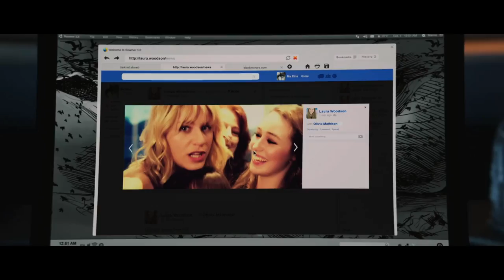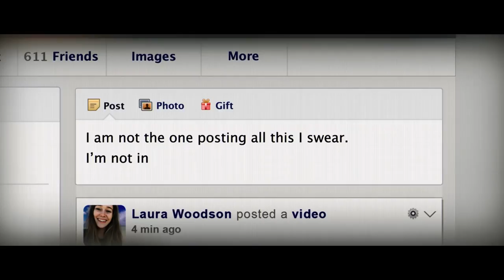Friend Request | Evil is trending in the new trailer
Friend Request Official Trailer: check out the trailer for the horror thriller directed by Simon Verhoeven and starring Alycia Debnam-Carey, William Mosely, Connor Paolo, Brit Morgan, Brooke Markham, Sean Marquette, Liesl Ahlers, Shashawnee Hall.

Popular college student Laura (Alycia Debnam-Carey) has tons of friends, both on Facebook and IRL. She graciously accepts social outcast Marina's (Liesl Ahlers) online friend request, until Marina crosses the line and Laura unfriends her. To everyone's shock, Marina takes her own life in a ritual meant to torment Laura, which appears in a video posted on Laura's profile. Even though it wasn't Laura who posted the video, or other creepy content that begins appearing on her page, her Facebook friend count begins to dwindle as a result. When her real-life friends start dying mysterious, cruel deaths, Laura must figure out how to break the deadly curse before it's too late.

Distributor: Entertainment Studios Motion Pictures